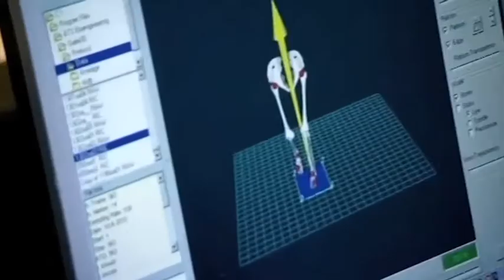Όλο Υγεία - TRAILER ΕTV_ Τρίτη 08_04_14 - Ολική Αρθροπλαστική Γόνατος_ Γεώργιος Πέππας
Δείτε την Τρίτη 08/04/2014 στο ΕTV τον χειρουργό ορθοπεδικό κο Γεώργιο Πέππα στην εκπομπή "Όλο Υγεία" με την Πελίνα Θεοδοσίου.
Ο ιατρός θα μας μιλήσει για τις τελευταίες εξελίξεις γύρω από την μέθοδο της ολικής αρθροπλαστικής γόνατος.